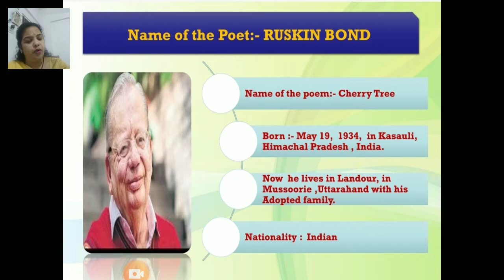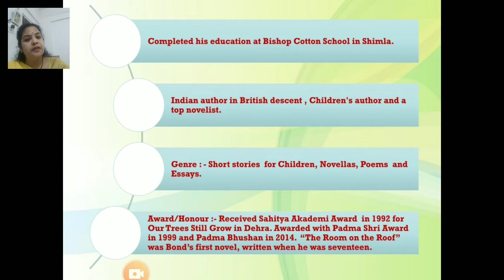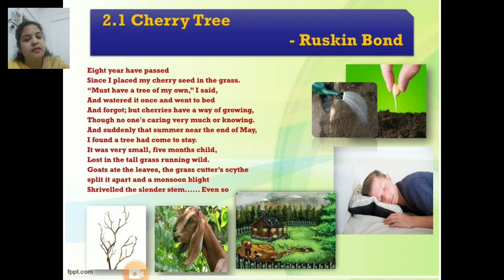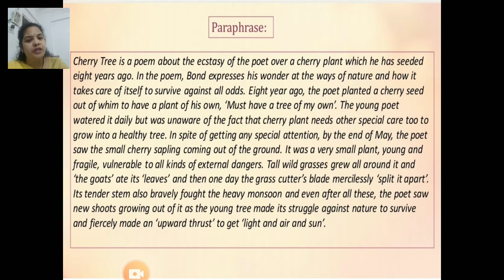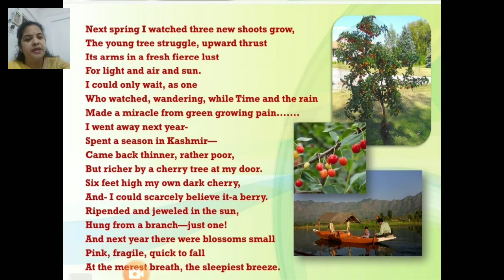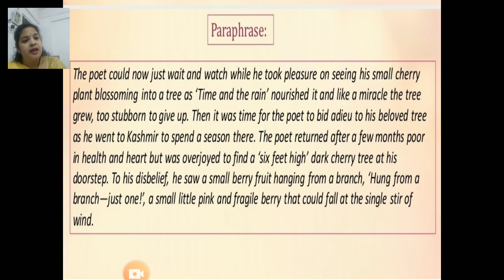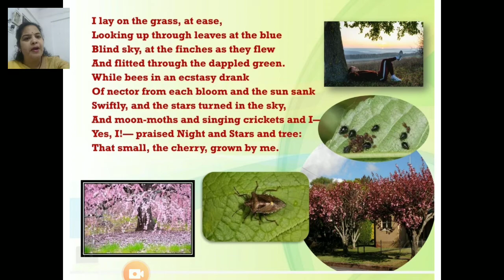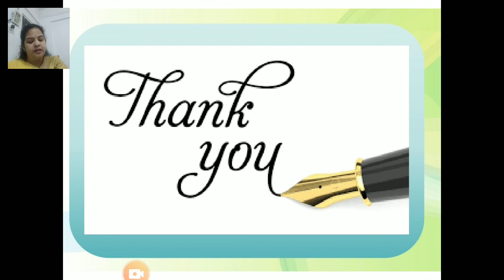2.1) Cherry Tree Part-II { Std-XI Sub-Eng }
Do watch Pictorial Presentation of the lesson

1.2 On To The Summit:
       We Reach The Top 👇

Stay Awesome ! Stay Motivated !! 💐💐